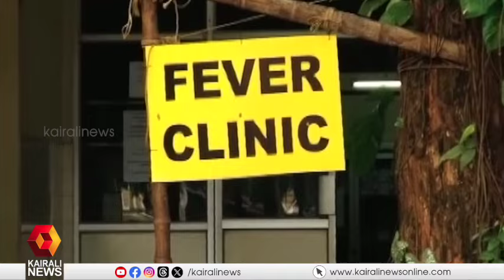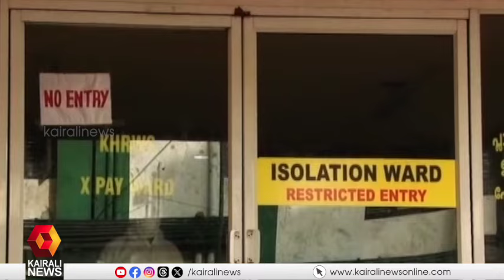നിപ സംശയം; ആരോഗ്യമന്ത്രി മലപ്പുറത്തെത്തി പ്രവർത്തനങ്ങൾ ഏകോപിപ്പിക്കും |Nipah | Health Minister